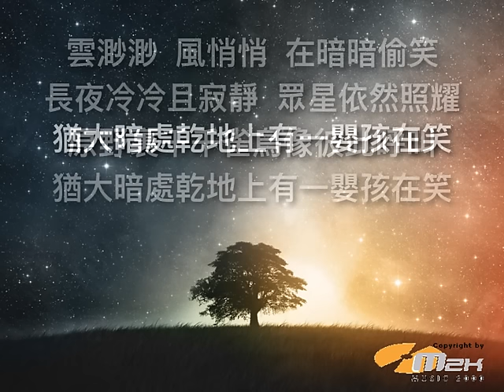『 馬槽聖嬰 』 團契遊樂園 聖誕清唱劇（基督教詩歌）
《 馬槽聖嬰 》
曲：WilliamJ.Kirkpatrick / JamesR.Murray／詞：盧永亨
雲渺渺、風悄悄、在暗暗偷笑，
長夜冷冷且寂靜，眾星依然照耀。
原野裏千千雀鳥像彼此呼叫：
猶大暗處乾地上有一嬰孩在笑。
小小小基督今天已降在馬槽，
悠長夜無床舖躺在禾草。
閃閃星星映照破舊馬槽，
來包裹衪只一塊小麻雲布。
雲渺渺、風悄悄、在暗暗偷偷笑，
長夜冷冷且寂靜眾星依然照耀。
原笑。猶大暗處乾地上有一嬰孩在笑。
雲渺渺、風悄悄、布。
在暗暗偷笑，長夜冷冷且寂靜，
眾星依然照耀。
小小基督今天已降在馬槽，
來包裹衪只一塊小麻布。
Music 2000 @Instagram: music2000_official
Music 2000 @wechat: m2kplgd